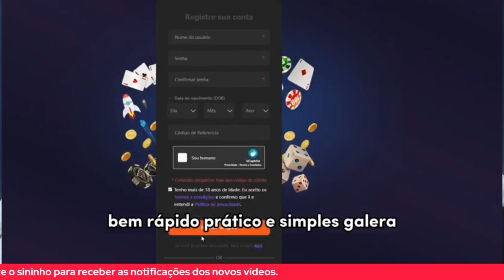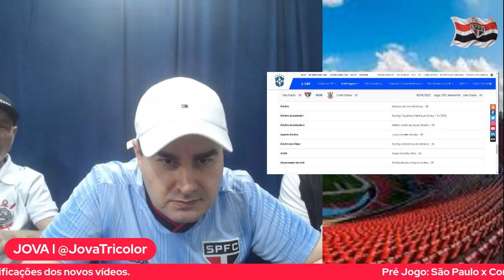PRÉ JOGO: ESPECIAL SÃO PAULO X CORINTHIANS l COY CORINTIANO E EDU CONVIDADOS l COY PISTOLA DA VIDA!